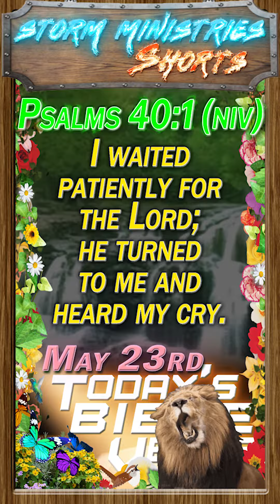MAY 23, 2023 | The POWER of PRAYER - How You Can Find Strength and Hope While You Wait!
Welcome to this special devotional video on World Turtle Day! As we celebrate these amazing creatures, we'll also be exploring Psalm 40:1 and the importance of having patience in God answering prayer.

In this inspiring video, you'll learn how to trust in God's plan and find hope in His unfailing love, even when it seems like your prayers are going unanswered. Through Psalm 40:1, we'll discover the incredible power of waiting on God and the beautiful transformation that takes place in our hearts when we do.

With captivating visuals and thought-provoking insights, this video will leave you feeling uplifted and encouraged.   So, whether you're facing a difficult situation or just need a reminder of God's incredible love, this devotional is for you! Join us as we celebrate World Turtle Day and dive into the incredible power of patience in God answering prayer through Psalm 40:1.

You can click on the LINKTREE  link below which contains our DONATION links as well as our COMMUNITY information.  The LINKTREE is also linked at the bottom right of our main YouTube banner.
BELOW is a direct link to our PayPal which doesn't require a PayPal account to donate.
- You can choose to leave a one-time donation or set a monthly amount.
- Any donations will help towards the growth of this ministry and will help reach out to those in need of Christ.

Thank you for your support through, Christ!

MUSIC INFORMATION:
Song title: "While I Wait" by Lincoln Brewster:
Song length: 5 minutes and 29 seconds
Album title: God of the Impossible
Album length: 62 minutes and 24 seconds
Release date: May 4, 2018
Production company: Integrity Music
Producers: Colby Wedgeworth and Jeff Schneeweis
Songwriters: Lincoln Brewster, Mia Fieldes, and Jordan Merritt
Band members (at the time of the album's release):
- Lincoln Brewster: lead vocals, electric and acoustic guitars
- Corbin Phillips: bass guitar, backing vocals
- Kevin Brewster: drums, percussion
- Jesse Reeves: additional bass guitar on "Here I Am"
- Kari Jobe: additional vocals on "Only One"